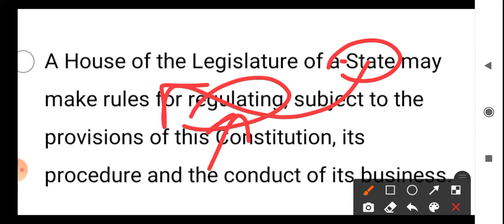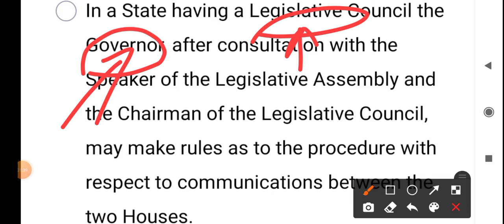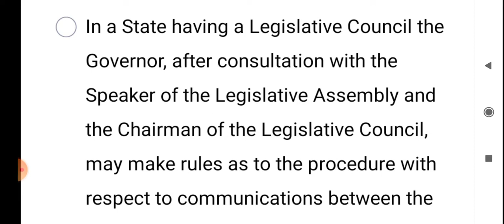Article 208 | Rules Of Procedures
What does Article 208 means  ?
What are the rules of procedures of States Legislature   ?
Who decides about the rules of procedures  ?
What are the items in rules of procedures  for States Legislature or Legislative Assembly  ?
Legislative Assembly of States
Legislative Council of the State
State Legislature
Constitution of India
Indian Constitution
Part 6 of the Constitution of India

In Hindi

अनुच्छेद  208 का क्या मतलब होता  है  ?
अनुच्छेद  208 का क्या मतलब हो सकता है

Do ask if any questions or give suggestions if any for this video and YouTube channel respectively in the comments box below.